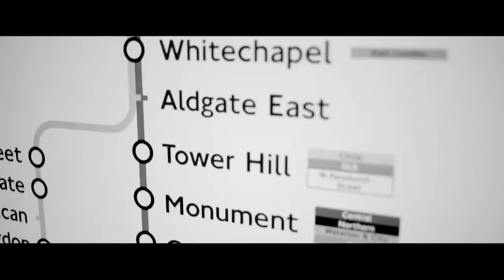Rascals ft Maxsta & The High Rollaz UK - Ain't Involved Music Video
Music Video featuring The High Rollaz UK in the Rascal's Video for their track "Aint Involved" off of their Class 90s Vol 1 Album.

 High Rollaz UK are a London based freestyle, street & jam skating team.

Directed by Capone & Chris Cargill